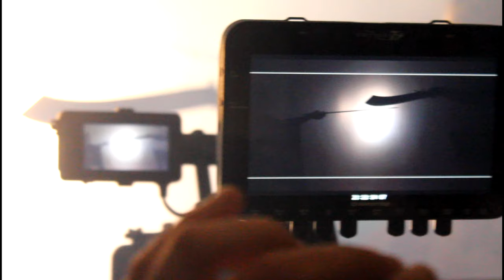MY TIN APPLE - Backstage - the Q.o.S.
Behind the shadows
Backstage from the Queen of Shadows video
Shooting of work hard with Damo Jian Shaolin Kung Fu Valdelsa
from Colle di Val d'Elsa ( SI )
Giada Gori Savellini -  Marco Casati - Simone Benvenuti - Daniele Parri - Gennye West -  Dondi Chaeris - Carraretto Pietro  - Enrico Morelli - Gianluca Ciomei  - Burresi Giorgio - Burresi Carlo - Alessandro Galgani)
Sarawonderphoto
Lem production
Damo Jian shaolin Kung fu Val d'Elsa.
Virus studio - Monteriggioni ( SI )
La forbice Coiffeur